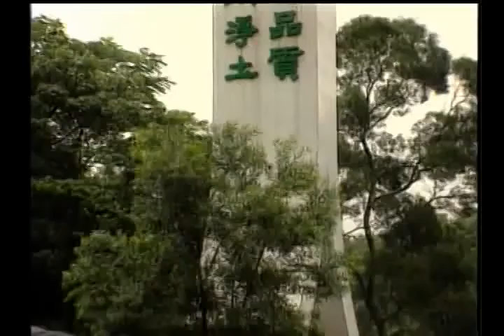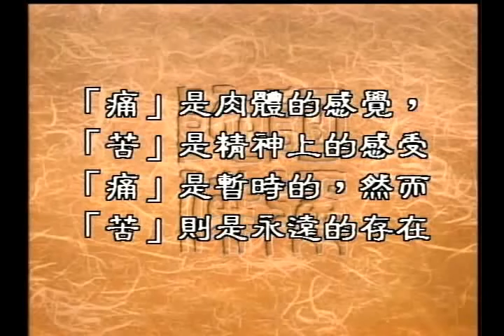0326 痛和苦的區分（聖嚴法師 大法鼓 ）